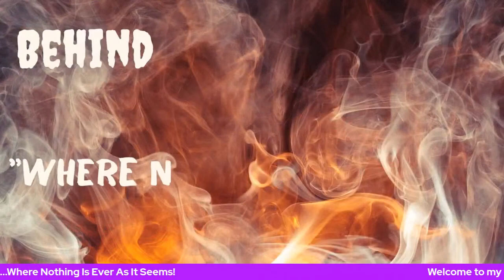The Idaho Murders - The Crime Flow, Was Maddie His Target?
Tonight I am going to share my theory on the crime flow.  Was Maddie his intended target?  We will examine this possibility, and the fact he may have only wanted her.  He may never had intended for three more victims.  What happened that he did not plan for?  When did he realize everything had gone all wrong?

I will also update other cases we are covering on the channel.
🔎 Join Me as I venture Behind The Crime Door. "where nothing is ever as it seems!"

🔎 Super Thanks option is now available for those who appreciate the replays and want to support. Please consider giving this video the thumbs up 👍 and watch one of my other videos!

Friends Channels I support:

YouTube: @Real Gone GonZo
YouTube:  @True Crime Web

The intent is not to disrespect viewers or any individuals herein. This Video is protected under copyright laws and violators will be prosecuted. No redistribution of this content is authorized on any other YouTube content creator's channel or any other platforms at any time without express legal consent or permission from Behind The Crime Door.

As a friendly reminder, I do the BEST research I possibly can before posting every single one of my videos. However, the nature of these videos, means I rely on news outlets, speculations of investigators, journalists and family members.

BTCD will not permit:
Personal attacks.
Plagiarism.

🔴 This video is not intended to act as a means of proving or disproving anything related to the investigation or potential charges associated with the analysis. It is an educational conversation about the current facts and opinion theories discussed in this investigation. Please do not contact people you are suspicious of or attempt to harass, threaten or intimidate anyone. Do not release information that can be used to do the same or join in attacks conducted by others. Everyone directly or indirectly referred to is innocent until proven guilty in a court of law!